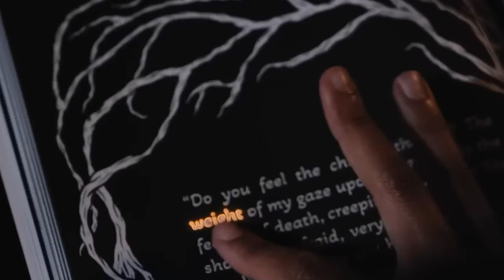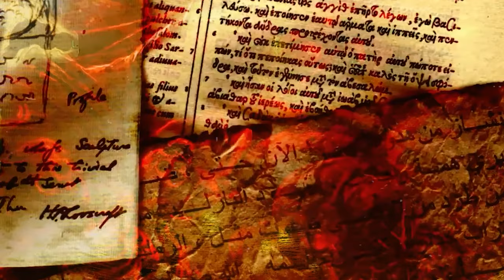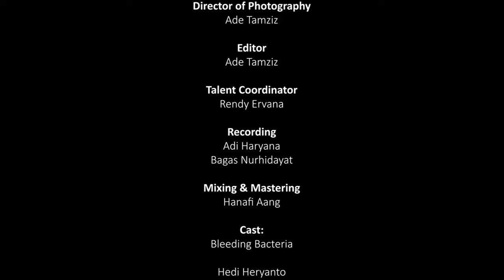BLEEDING BACTERIA - THANATOS ( Official Music Video )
Bleeding Bacteria - Thanatos
Title : THANATOS
Directed by : Hedi Heryanto
Composer : Edwin Kurniawan

Produced By : Kepoin Studio
Director of Photography : Ade Tamziz
Editor : Ade Tamziz
Talent Coordinator : Rendy Ervana

Recording : Adi Haryana & Bagas Nur Hidayat
Mixing & Mastering : Hanafi aang

Cast : Bleeding Bacteria
           Hedi Heryanto
           Edwin Kurniawan
           Koko Eka Apriana
           Rendy Ervana
           I Satria Gilang Permadi

Supported by: Allah Subhanahu wa ta'ala
                         Kepoin Studio
                         Santosa Music Studio

Lyric :

                           "THANATOS"

Kan ku lepaskan api!
Dan ku tumbalkan nadi!

Benih sampai!
 dalam amukan.
Kebebasan tanpa samsara.
Lampaui!
Maha kombatan.
Altar mimbar kan ku kobarkan.
Dan!
Para tirani
Sumpah serapah  kan  mati.
Dan!
Bidak berhala.
Sebut akulah yang MAHA.

Para pembelot mengumpat
lepaskan penyekat
Sebut namaku ! !!
 raja neraka! !!
Derita tumbal balikan samsara.

dan Makian
diatas nisan
Kan ku baptiskan, tirani

Atas apa
Perang suci dalam pusara
Rusak samsara
 Aral , hitamkan diri
Dan tak lagi berani

Akulah keputusan tak terbantahkan
Telan pengorbanan diri dalam neraka.
Sabda ! !!
ku!
 kan!!!
hitamkan !!!
gurun!!!

Binasa , ratakanlah semua
 sampai tak tersisa , rasakan!
Rasakanlah semua derita diri!

Benih sampai!
 dalam amukan.
Kebebasan tanpa samsara.
Lampaui!
Maha kombatan.
Dan!
Para tirani
Dan!
Bidak berhala.

Akulah sang pendusta!!